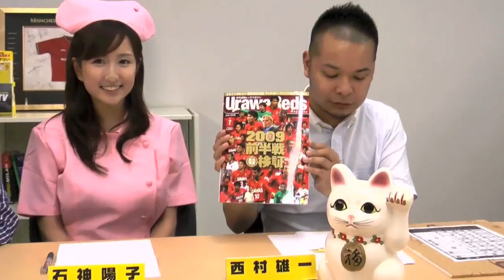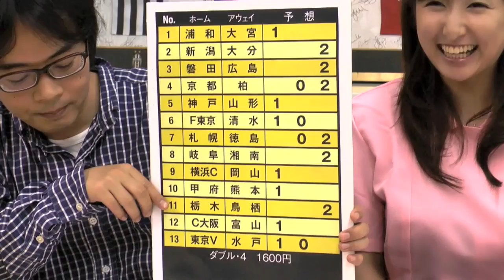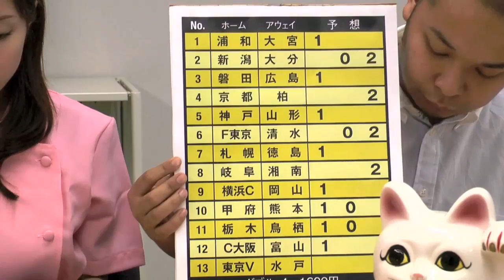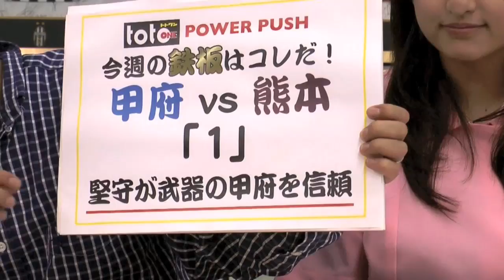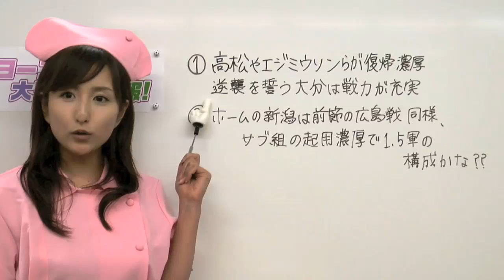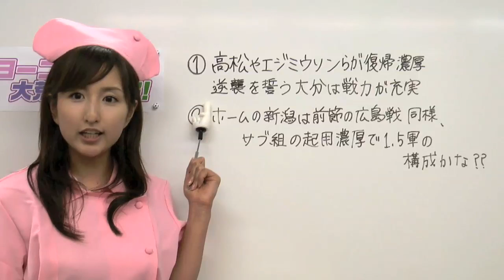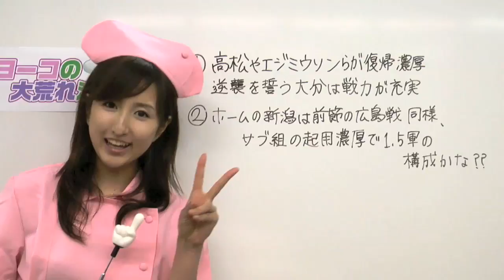totoONE Dream TV 第20回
MC：石神陽子　toto開催週に更新。予想のポイントと最新情報をtotoONE編集部とゲストが徹底紹介。石神陽子のコスプレも見ものだ!!